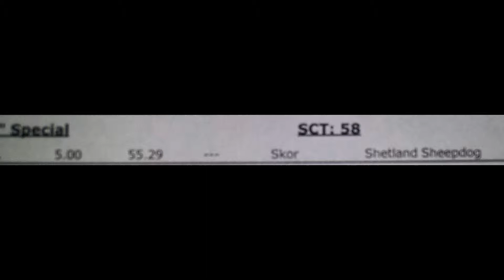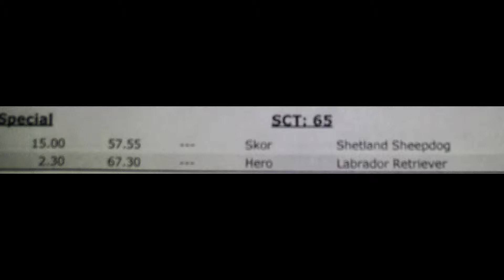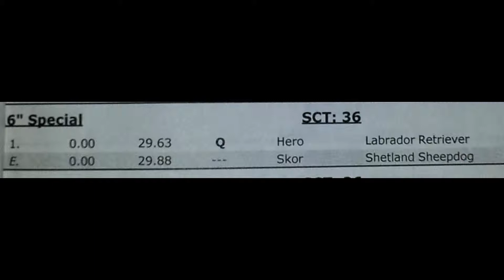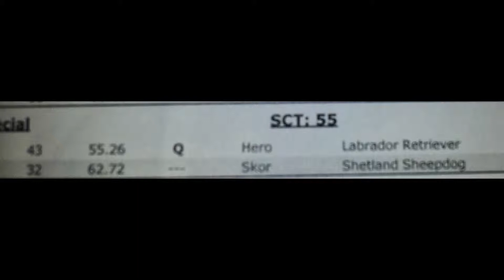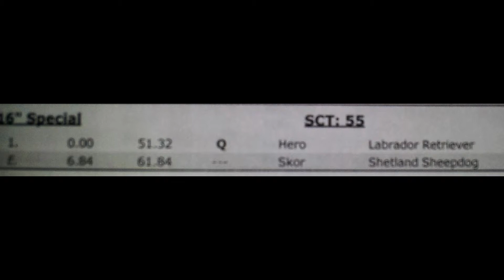Skor K9 Klubhouse Feb 22 & 23 2014